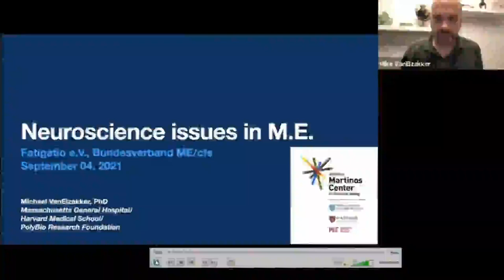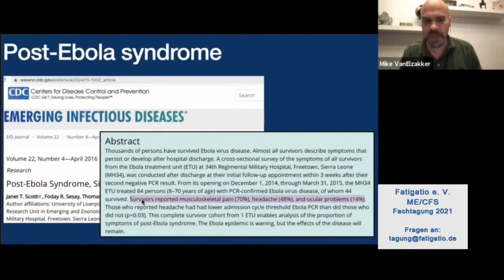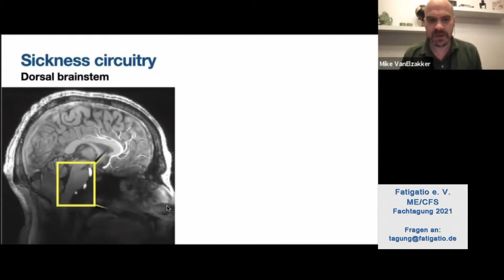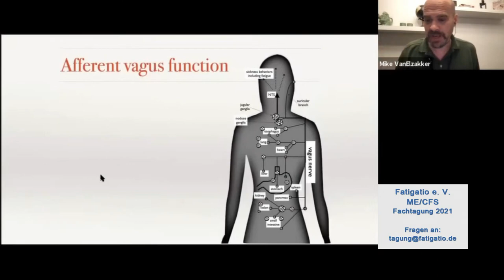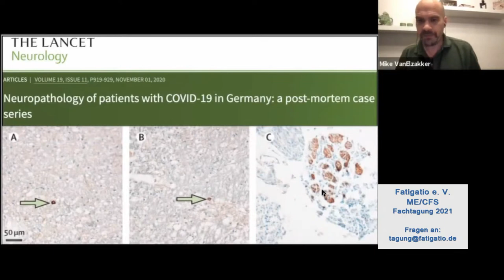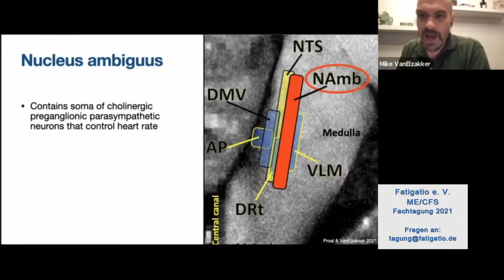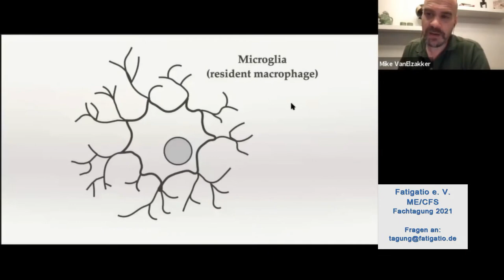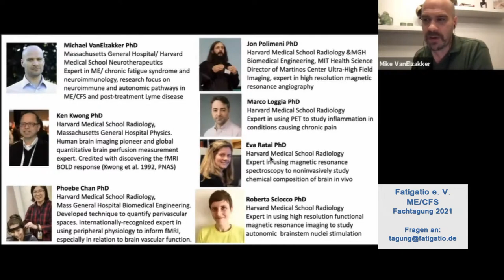ME/CFS-FT 2021: Vortrag von Herr VanElzakker, PhD. deutsche Fassung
Vorabschnitt, "Bildgebende Verfahren bei ME/CFS"

Fatigatio e.V. - Wir unterstützen Menschen mit ME/CFS!

Seit 1993 unterstützen wir als Betroffene und Angehörige ehrenamtlich in der größten deutschen ME/CFS-Patientenorganisation über 2000 Mitglieder im deutschsprachigen Raum. Forschungsförderung, persönliche Unterstützung und ein starkes internationales Netzwerk bilden die Basis des Bundesverbands ME/CFS.

FATIGATIO e.V., Bundesverband ME/CFS, Albrechtstr. 15, 10117 Berlin